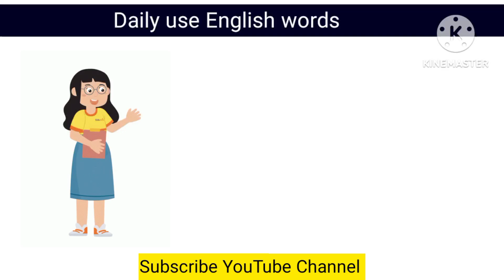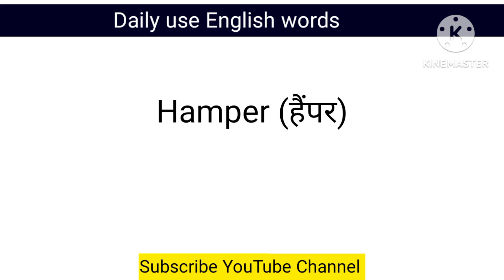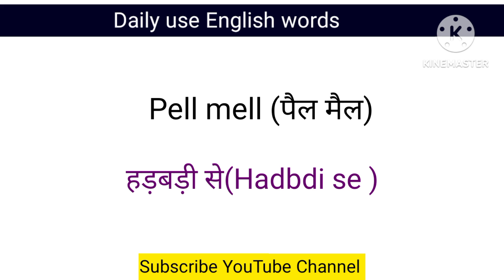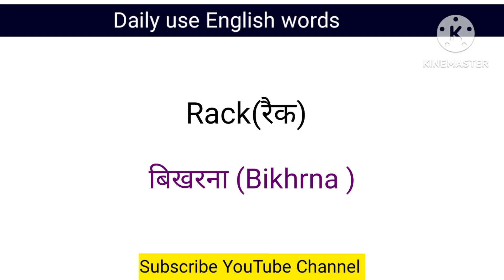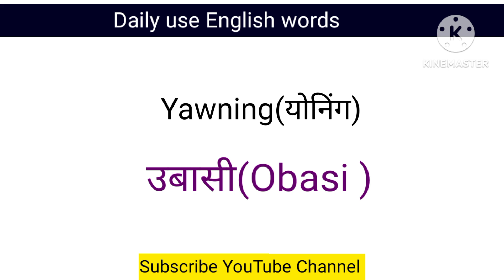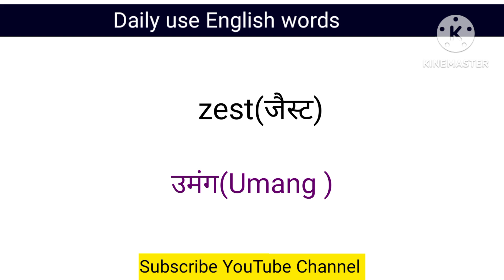रोज बोले जाने वाले अंग्रेजी वर्ड्स मीनिंग||English speaking practice ||English vocabulary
रोज बोले जाने वाले इंग्लिश वर्ड्स मीनिंग |Word Meaning Practice for Beginners |Vocabulary words

सबसे ज्यादा बोले जाने वाले English words/ daily use words/vocabulary practice/spoken English

daily use English sentences/English speaking practice/English bolna kaise sikhe

English learing for beginners
English sikhne ka shi tarika